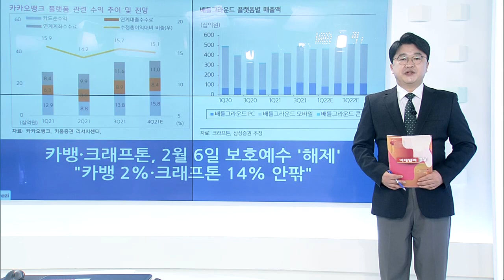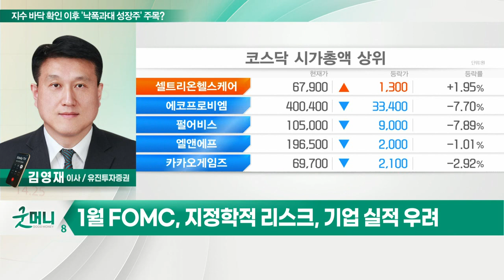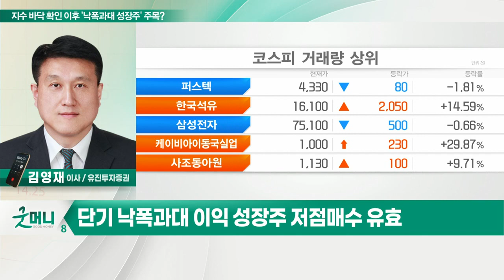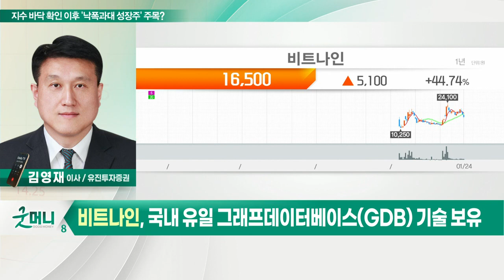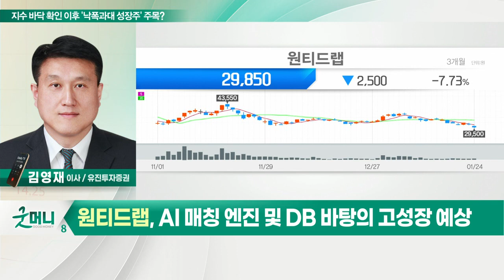비트나인, 원티드랩... 지수 바닥 확인 이후 '낙폭과대 성장주' 주목?_정성일의 투자 인사이트 (20220125)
- 최근 8거래일간 코스피 6.1%·코스닥 7.7% 급락
- 1월 FOMC, 지정학적 리스크, 기업 실적 우려
- 신용 담보 비율 하락에 따른 반대매매
- 현재 코스피 PER 10배 미만… 경험상 바닥에 근접
- 단기 낙폭과대 이익 성장주 저점매수 유효
- 반등 시 기관 매수 종목 주목

- 국내 유일 그래프데이터베이스(GDB) 기술 보유
- 최근 8거래일간 16.5% 급락
- GDB 기술 연간 25% 고성장 전망
- 고부가 포트폴리오 확장… 실적 기대

- AI 기반 채용 매칭 플랫폼 운영
- 최근 8거래일간 13.9% 급락
- AI 매칭 엔진 및 DB 바탕의 고성장 예상
- 올해 매출액 65.1%·영업익 84.5% 증가 전망